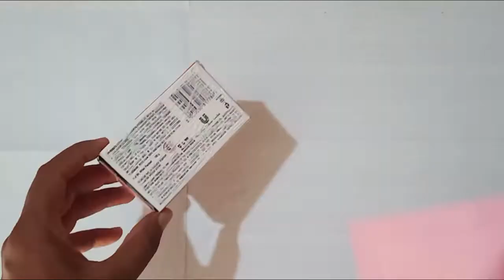How to make Mini Paper Camera | DIY Camera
Hi friends
Today is video about Mini Camera for school project and  I hope you liked it